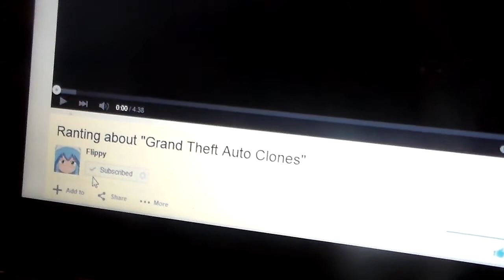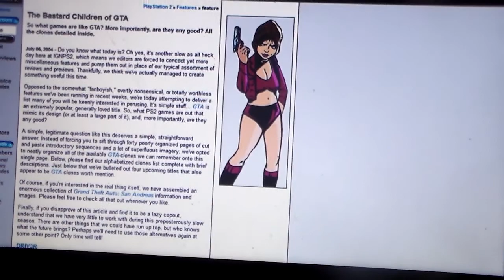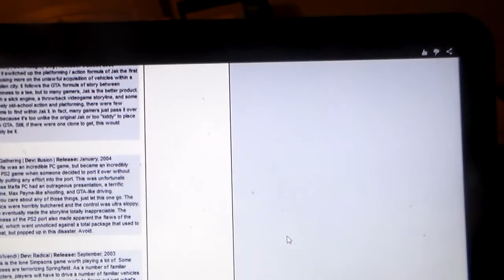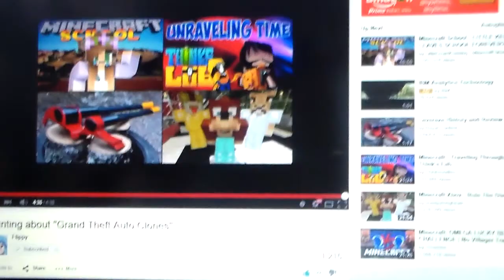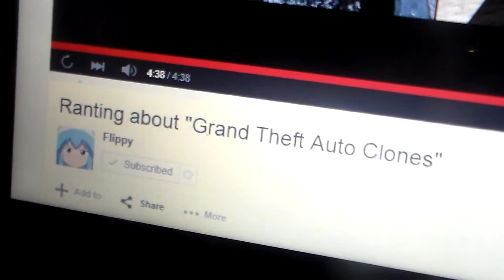Saints Row being a "GTA Clone"